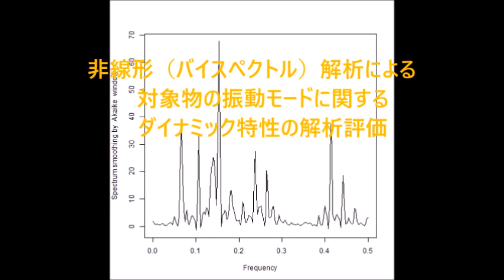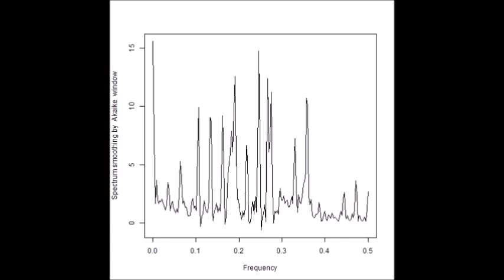‹統計的な考え方›を利用した「超音波技術（R言語）」